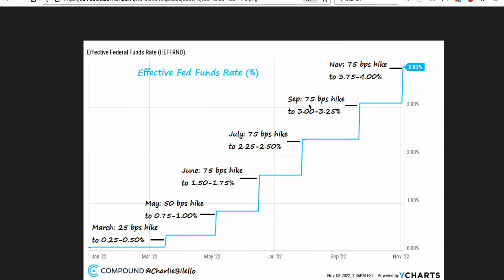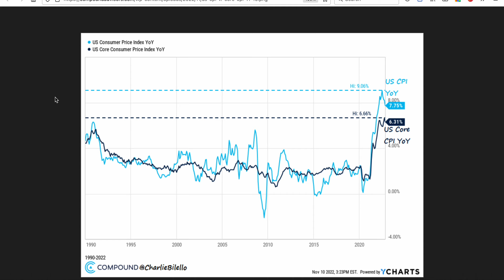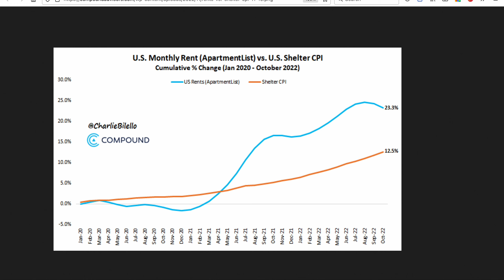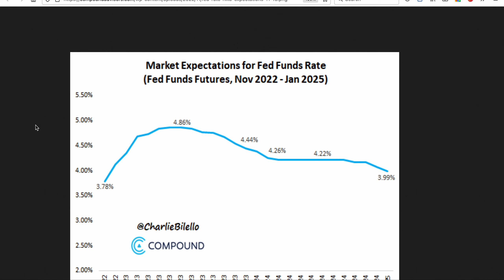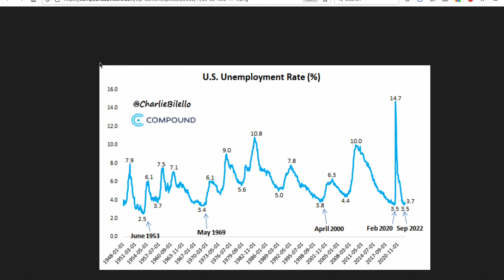7 Charts 7 Days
Today, I intro a series called 7/7 for 7 Charts for 7 Days.
Today, we focus on Inflation, the PPI report, CPI report and Unemployment Rate as well as FFR (Fed Funds Rate).  Enjoy and get your favorite drink !

TimeStamp:
0:00 Introduction
0:40 Get your favorite Drink !
1:17. Federal Funds Rate (Chart 1)
2:37. Consumer Prices (Chart 2)
3:16. Producer Prices (Chart 3)
3:58. Rent from CPI  rpt (Chart 4)
4:35. Other Rent Data (Chart 5)
4:51.  Fed Fund Rate expectations (Chart 6)
6:12.  Unemployment Rate (Chart 7)
6:48.  My Expectations for Fed Funds Rate Dec'22 FOMC Meeting
7:14.  Thank you & Cheers